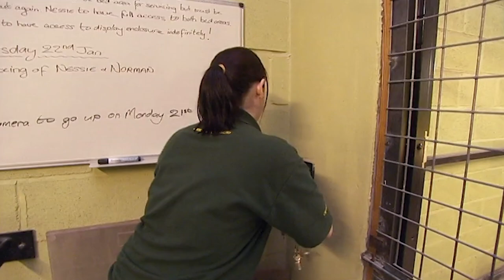Hungry Meerkat Family Argue Over Food | Zoo Days EP11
Today on Zoo Days, a group of cheeky meerkats enjoy their new pen.

Entertaining wildlife series following the engaging characters, both animal and human, at two of Britain's largest zoos.